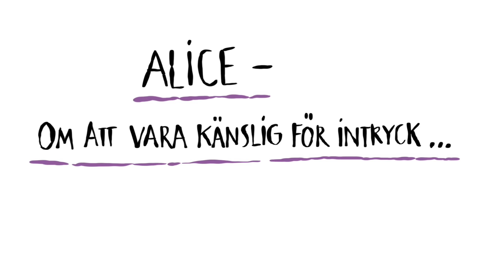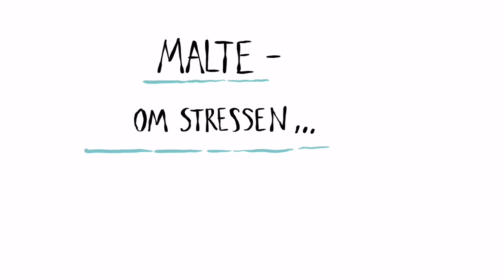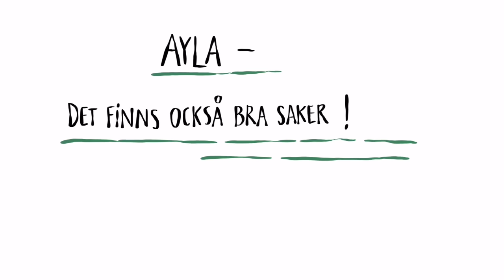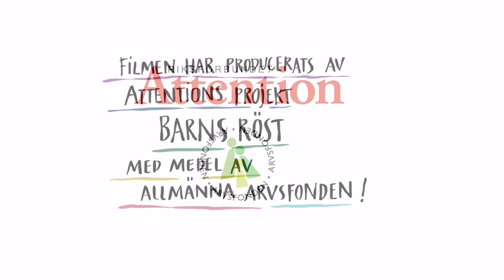Vad är ASD?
En film för barn och unga som reder ut det lite svåra begreppet "Autismspektrumtillstånd", slår hål på myter om diagnosen, samt låter barn med egen diagnos berätta hur det här för just dem. Filmen är framtagen i Attentions projekt Barns Röst 2016.